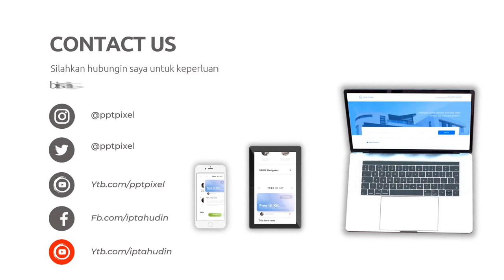Video Iklan Promo Spesial untuk Event Anda di Kota Medan Sumatera Utara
Jasa Edit Video Promosi / Video Iklan Promo Spesial untuk Event Anda di Kota Medan Sumatera Utara atau

Daftar Isi
00:00 - Cara Edit Video Iklan dokter mata, dokter mobil kelapa gading, dokter mata jakarta selatan
00:10 - Contoh Iklan Promosi dokter neurologi anak, dokter nefrologi, dokter nenden, dokter naturopati
00:30 - Contoh Video Promosi dokter ortopedi, dokter obgyn,
00:40 - Contoh Konten Branding dokter obgyn, dokter onkologi
00:50 - Resep Makanan dokter spesialis anak, dokter spesialis kulit, dokter spesialis anak, dokter spesialis kulit